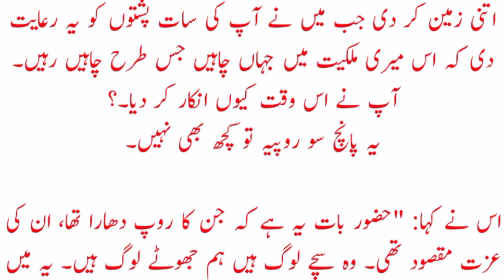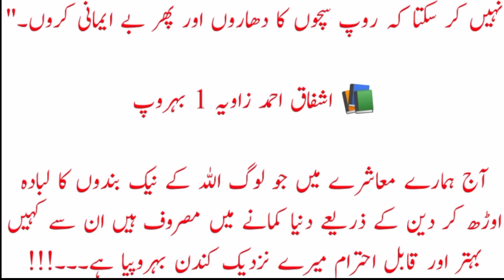Aurangzeb Alamgir Aur Bahrupia || عالمگیر اور ایک بہروپیا|| Yousaf Jalalpuri